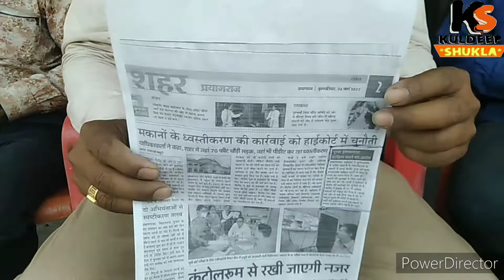सुलेमसराय में तोड़फोड़ हाई कोर्ट 2 हफ्ते समय के आदेश के बावजूद पीडीए की मनमानी